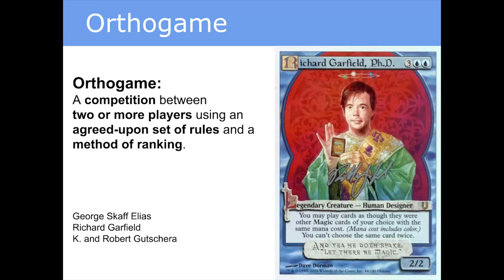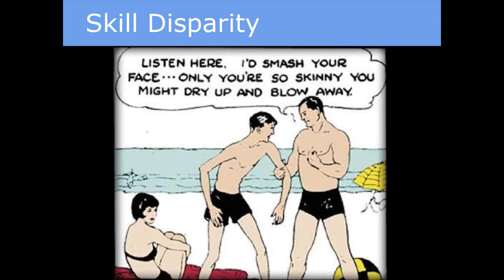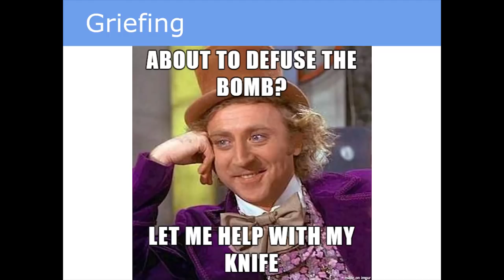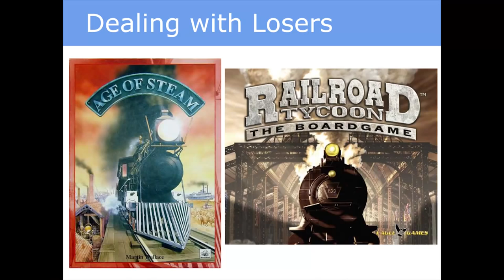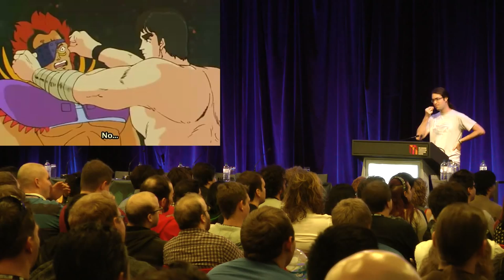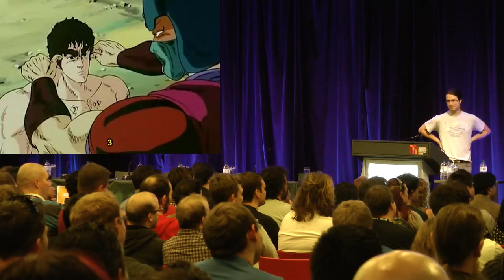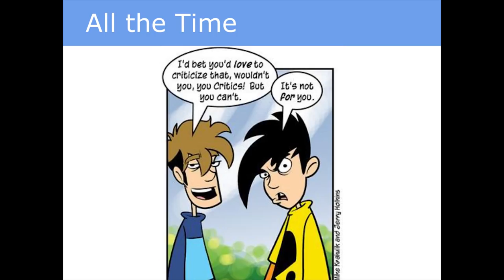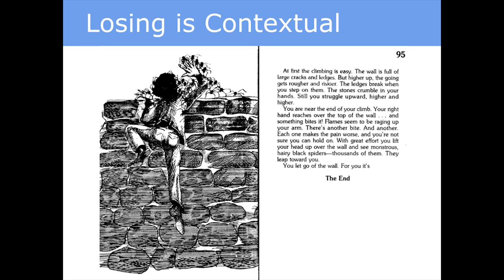PAX Australia: Losing in Multiplayer Games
Losing is an interesting topic in single player games and idiogames.  But what about multiplayer games?  What about orthogames? What about role playing games?

How do you design a game to make losing fun?  After all, if there's more than one player, someone's always losing.

Winning is good, and losing is bad. We strive to win, and this is the basis for most of the games we play. Challenges are binary: we either overcome them, advancing the story, or fail, and must try again. But, what if we were to toss this conventional wisdom aside? Do we really only have fun when we win? Have you ever had that moment in a game where epic and total failure was the most memorable part? What kinds of games would arise if we strove to make losing, instead of winning, the point?

This was the second of two lectures by Rym (GeekNights) at PAX Australia 2014.